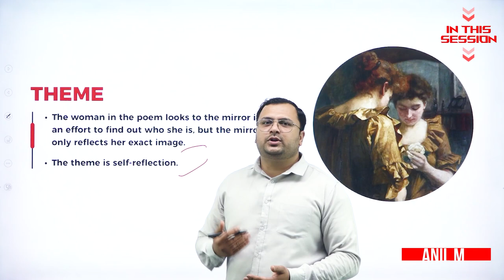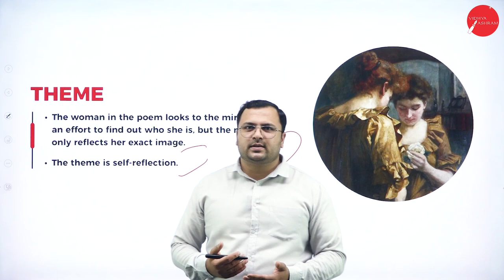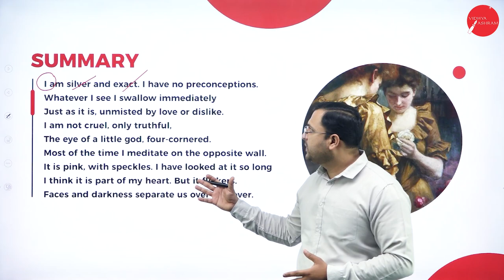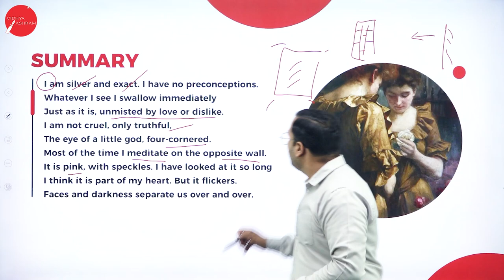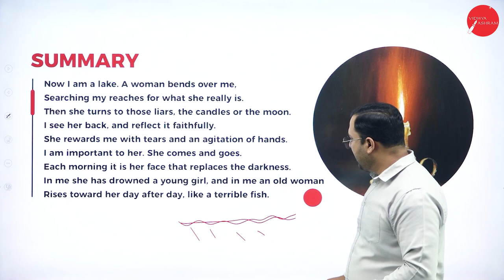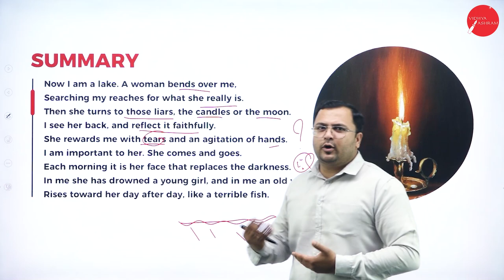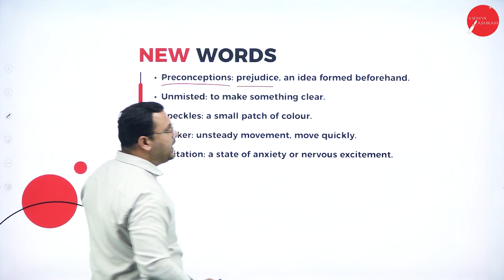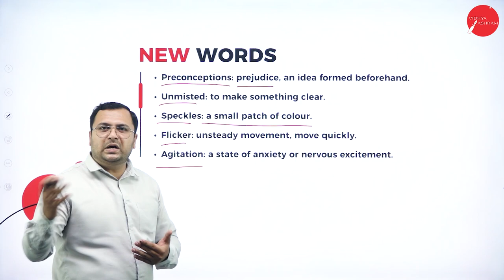DAY 03 | ENGLISH | II SEM | B.BA | MIRROR | L1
Course : B.BA
Semester : II SEM
Subject : ENGLISH
Chapter Name : MIRROR
Lecture : 1